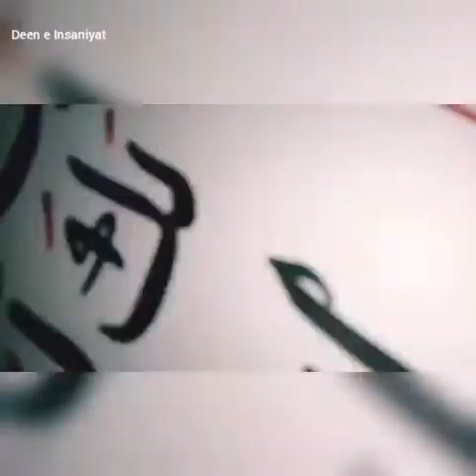Hajj Talbiyah|Hajj 2020|Calligraphy|How to Write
لَبَّيْكَ اللَّهُمَّ لَبَّيْكَ، لَبَّيْكَ لاَ شَرِيكَ لَكَ لَبَّيْكَ، إِنَّ الْحَمْدَ، وَالنِّعْمَةَ، لَكَ وَالْمُلْكَ، لاَ شَرِيكَ لَكَ ❤️
Hajj Talbiyah

How to: Calligraphy & Hand Lettering for All.
How to write like a pro

Ask me anything you want to know related to Art, Calligraphy, Nasheeds, Quranic Quotes, Hadith Quotes and many more.

If you think there has been a misunderstanding, for content removal requests or request not to use the content in future.
Or
LEARNING NOTHING MORE.